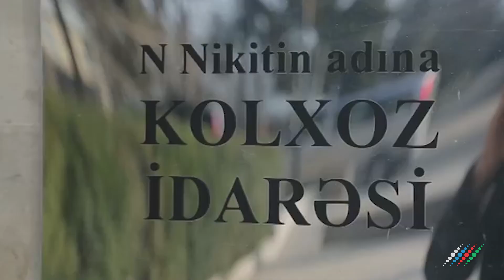Уникальный проект Азербайджана стал поворотной точкой в развитии страны